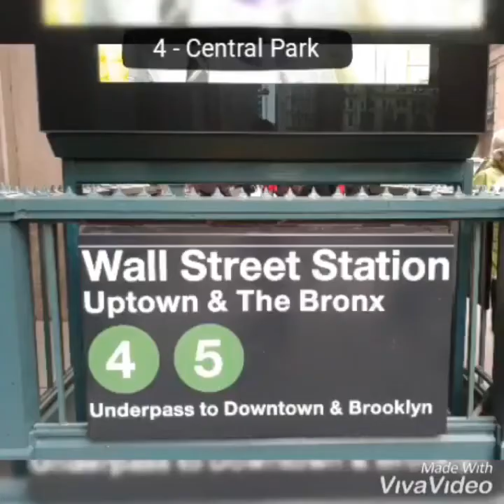NYC - Queensboro Bridge | A Ride on the Roosevelt Island Tramway | Top Attractions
The Queensboro Bridge, also known as the 59th Street Bridge – because its Manhattan end is located between 59th and 60th Streets – and officially titled the Ed Koch Queensboro Bridge, is a cantilever bridge over the East River in New York City that was completed in 1909. It connects the neighborhood of Long Island City in the borough of Queens with the neighborhood of Upper East Side in Manhattan, passing over Roosevelt Island.
The Roosevelt Island Tramway is an aerial tramway in New York City that spans the East River and connects Roosevelt Island to the Upper East Side of Manhattan. The tramway is the first commuter aerial tramway in North America, having opened in 1976. Since then, over 26 million passengers have ridden the tram.

- Top 10 Attractions of NYC and Things to Do in New York. A Travel Guide.

1- The Statue of Liberty National Monument is a United States National Monument comprising Liberty Island and Ellis Island in the U.S. states of New Jersey and New York.[5] Established in 1924, it includes the Statue of Liberty (Liberty Enlightening the World) by sculptor Frédéric Auguste Bartholdi, situated on Liberty Island, as well as the former immigration station at Ellis Island which includes the Ellis Island Immigrant Hospital.

2- Times Square is a major commercial intersection, tourist destination, entertainment center and neighborhood in the Midtown Manhattan section of New York City at the junction of Broadway and Seventh Avenue. It stretches from West 42nd to West 47th Streets. Brightly adorned with billboards and advertisements, Times Square is sometimes referred to as "The Crossroads of the World.

3- The Brooklyn Bridge is a hybrid cable-stayed/suspension bridge in New York City. It connects the boroughs of Manhattan and Brooklyn, spanning the East River. The Brooklyn Bridge has a main span of 1,595.5 feet (486.3 m) and a height of 133 ft (40.5 m) above Mean High Water.[b] It is one of the oldest roadway bridges in the United States and was the world's first steel-wire suspension bridge, as well as the first fixed crossing across the East River.

4- The Empire State Building
is a 102-story Deco skyscraper in Midtown Manhattan, New York City. It was designed by Shreve, Lamb & Harmon and completed in 1931. The building has a roof height of 1,250 feet (380 m) and stands a total of 1,454 feet (443.2 m) tall, including its antenna. Its name is derived from "Empire State", the nickname of New York, which is of unknown origin. The Empire State Building stood as the world's tallest building for nearly 40 years until the completion of the World Trade Center's North Tower in 1970.

5- Greenwich Village (/ˈɡrɛnɪtʃ/ GREN-itch, /ˈɡrɪn-/ GRIN-often referred to by locals as simply "the Village", is a neighborhood on the west side of Manhattan, New York City, within Lower Manhattan. Broadly, Greenwich Village is bounded by 14th Street to the north, Broadway to the east, Houston Street to the south, and the Hudson River to the west. Greenwich Village also contains several subsections, including the West Village west of Seventh Avenue and the Meatpacking District in the northwest corner of Greenwich Village.

6- Rockefeller Center is a large complex consisting of 19 commercial buildings covering 22 acres (89,000 m2) between 48th Street and 51st Street in Midtown Manhattan, New York City. It is noted for the large quantities of art present in almost all of its Art Deco buildings, as well as its Radio City section and its ice-skating rink. The complex is also famous for its annual lighting of the Rockefeller Center Christmas Tree.

7- Central Park is an urban park in Manhattan, New York City, located between the Upper West Side and the Upper East Side. Central Park is the most visited urban park in the United States, with an estimated 37.5–38 million visitors annually, and one of the most filmed locations in the world. Central Park is the fifth-largest park in New York City by area, covering 843 acres (3.41 km2).

8- Wall Street is an eight-block-long street running roughly northwest to southeast from Broadway to South Street, at the East River, in the Financial District of Lower Manhattan in New York City. Over time, the term has become a metonym for the financial markets of the United States as a whole, the American financial services industry (even if financial firms are not physically located there), or New York–based financial interests.

9- The Staten Island Ferry is the best free activity in NYC! From the ferry you will have stunning views of NYC, beautiful photo ops and the best view of the Statue of Liberty in context (with the city behind). If you have never done this, you are missing out! Great experience for kids, too! - The Ferry operates between the St. George Ferry Terminal on Staten Island and the Whitehall Terminal in Lower Manhattan. The trip is about 25 minutes long. The Ferry is free. The St. George Terminal is located at 1 Bay Street, Staten Island.

10- Grand Central Terminal